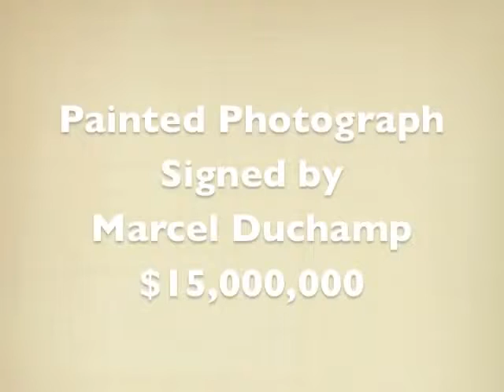Art Basel Miami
Art Basel stages art reveals for Modern and Contemporary performs, located yearly in Basel, Miami Beach. Each display has taking part exhibits, display areas, performs of art and similar development produced together with the host town's local organizations.

Art Basel provides a system for exhibits, giving them access to an worldwide viewers of lovers, art gallery administrators and curators. The reveals entice people with an admiration of recent and contemporary art who experience Art Basel as a social event.

Art Basel was established in 1970 by Basel Gallerists (also known as art traders and enthusiasts of art) Trudi Bruckner, Balz Hilt and Ernst Beyeler. Three decades after its release, Art Basel accepted 281 participants and over 30,000 visitors. While other growing art exhibitions joined in the Nineteen seventies, specifically in Perfume and Düsseldorf, Art Basel stayed individual.

In 2002, Art Basel was released in Miami Beach, under the authority of former home, Samuel Keller.

Marc Spiegler, having been home of Art Basel since 2007, manages the growth of the organization across the three reveals. Annette Schönholzer, home of new tasks, leads the interpreting and growth of new art world tasks for Art Basel.

Art Basel's parent organization, MCH Swiss Exhibition (Basel) Ltd, is a marketing organization in European countries. Each season, the organization arranges approximately 20 key worldwide and national trade and consumer events, such as the Baselworld Watch and Jewelery Show.

Art Basel preserves an worldwide network with over 20 Global VIP Interaction Supervisors protecting five major regions, who build and enhance relationships year-round with art world luminaries, art lovers, business management and decision-makers.

Participating exhibits for Art Basel reveals are chosen by committees consisting of worldwide gallerists who normally serve for several decades. A fresh application starts each season and all exhibits must re-apply.

Every July, Art Basel marks the summer gathering of the worldwide art world, organised by the town of Basel, which has been a social capital for hundreds of years. The performs of art showed entice more than sixty million performers, lovers, gallerists, art gallery administrators, curators, and art lovers.

At Art Basel, more than three hundred exhibits from thirty-six countries display performs in the primary Galleries industry, the Feature industry (precisely curated projects) or the Statements industry (single-artist demonstrations from young exhibits and artists). Additional areas include: Unlimited (a curated choice of committed performs that surpass the restrictions of a traditional art-show stand); Parcours (site-specific performs of art and activities set amongst the town's ancient neighborhoods); Basel Discussions and Salon (curated speaks led by the top numbers in the worldwide art world); and Movie (a week-long curated program of movies by and about artists).

Outside the display hallways, the town of Basel's social organizations -- Fondation Beyeler, Kunstmuseum Basel, Kunsthalle Basel, Tinguely Museum, and Kunsthaus Baselland -- offer art gallery events.

Art Basel in Miami Beach -- an art display in the The nation's and the winter meeting place for the worldwide art world -- famous its Tenth version in Dec 2011. A record number of fifty million lovers, performers, traders, curators, experts and art lovers - such as 150 art gallery and organization groups from across the world - took part in the display.

A choice of more than 260 major modern and contemporary exhibits took part in the primary Galleries industry, the Nova industry (designed for younger exhibits comprising two to three of their performers with new works) and the Positions industry (a system for demonstrations of individual major tasks by one artist). In the Kabinett industry, taking part exhibits presented curated events in individual areas within their cubicles. Selected exhibits also took part in the Community industry, curating performs of art such as outdoor statues, treatments and activities, which modified public areas of Miami Beach. The members also provided to the Movie industry, a curated choice of film and video performs by worldwide performers.